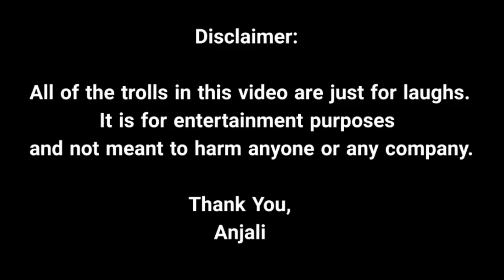Hot Bhabhi Massage Prank Troll | Hot Aunty Malayalam Troll | ചേച്ചി ആളത്ര വെടിപ്പല്ല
Hot Bhabhi Massage Prank Troll | Hot Aunty Troll | Malayalam Troll |Massage Prank | Hot Troll | ചേച്ചി ആളത്ര വെടിപ്പല്ല

ദേ ഈ ചിരി കിട്ടണം !

ചിരിക്കാനും ചിരിപ്പിക്കാനും
❤️ ANJALI's TROLL WORLD ❤️

Unlimited Troll Videos

-I only used bits and pieces of videos to get the plot across where necessary.